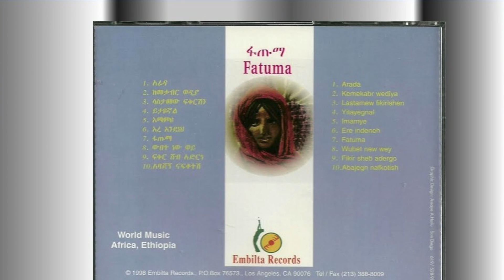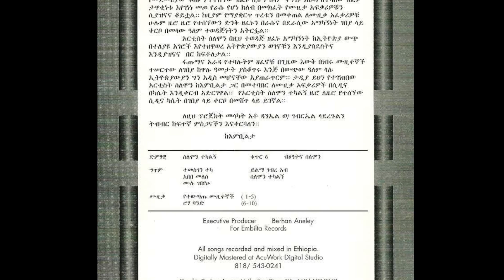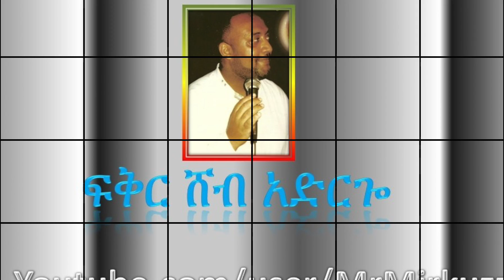Solomon Tekalign - Fiker Sheb Adrgo (ፍቅር ሸብ አድርጐ)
ሰለሞን ተካልኝ - ፍቅር ሸብ አድርጐ